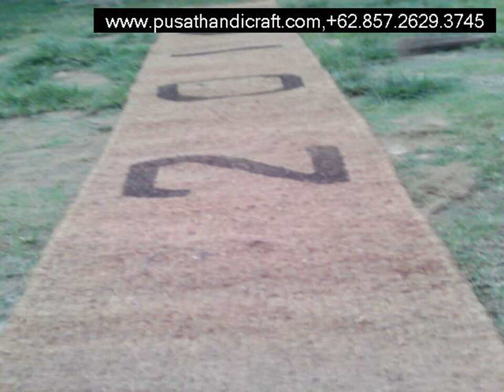Jual Jaring Sabut Kelapa Jakarta Selatan,+6285726293745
Cocomesh
Coirnet
jaring sabut Kelapa
Coir Geotextile
Coco log
Coir Log

dll